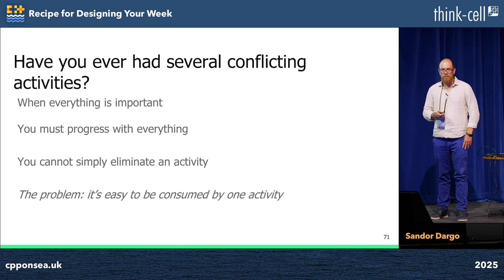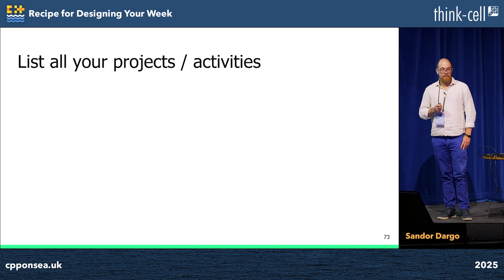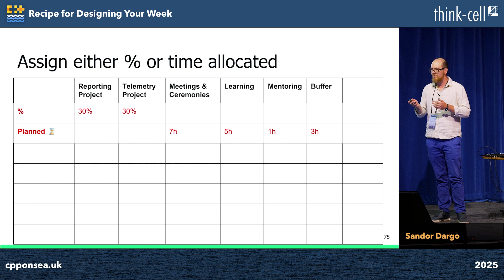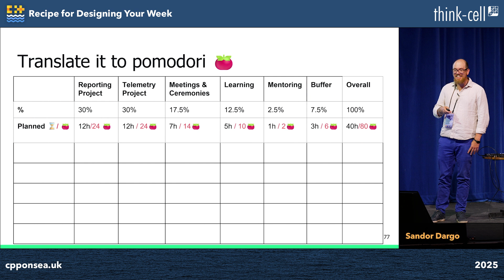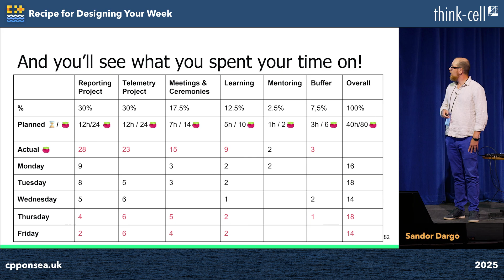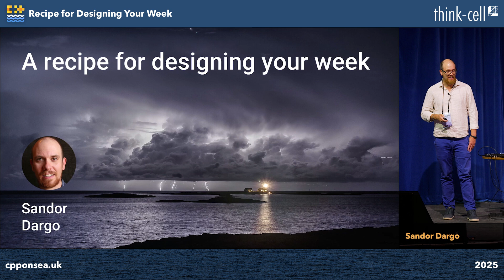A Recipe for Designing Your Work Week as a Software Engineer - Sandor DARGO - C++ on Sea 2025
Some time management techniques for people with several responsibilities at work

Sandor DARGO

Sandor is a passionate software craftsman focusing on reducing the maintenance costs by developing, applying and enforcing clean code standards. His other core activity is knowledge sharing both oral and written, within and outside of his employer. When not reading or writing, he spends most of his free time with his two children and his wife baking at home or travelling to new places.

C++ on Sea is the international C++ conference taking place by the sea, in the UK. Our venue is in Folkestone, Kent, near the entrance to the channel tunnel with stunning views across the English Channel.